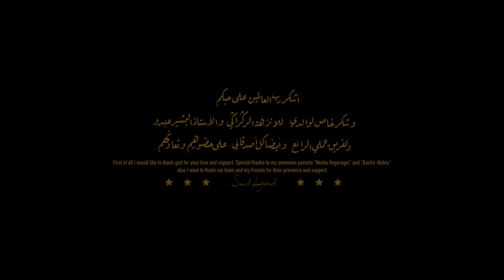Saad Lamjarred - NEW SONG GHALTANA 2016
سعد لمجرد - غلطانة       faisal kollampady